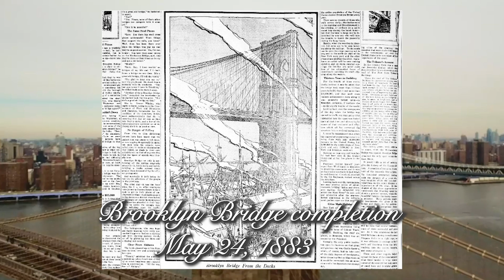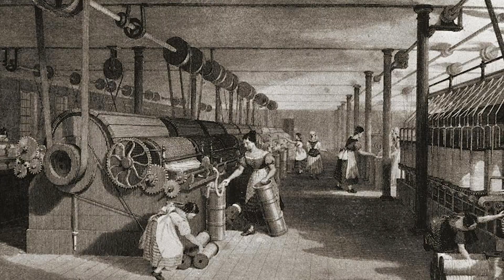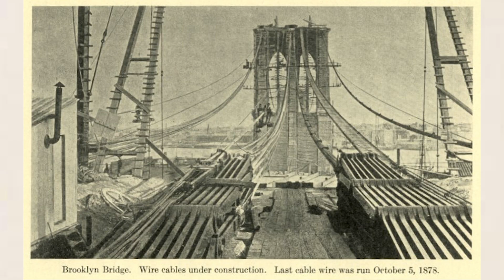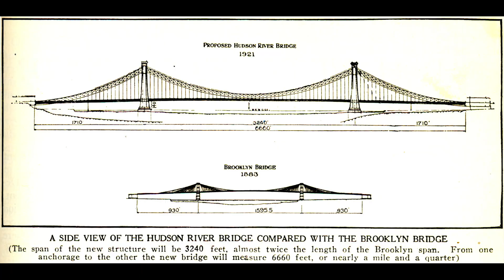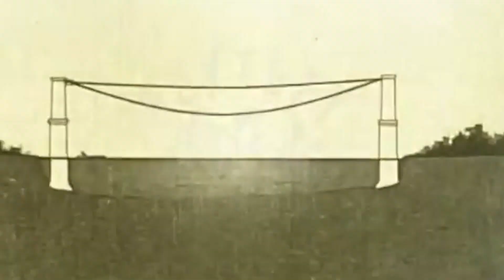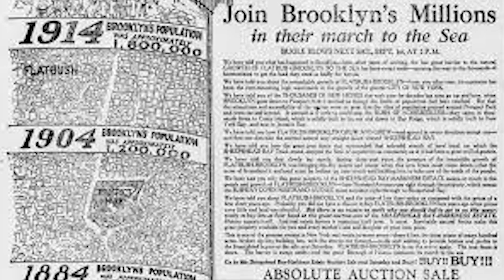The Brooklyn Bridge In the Gilded Age Document Film | Joshua Hernandez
Group Members: Thomas Polce, Nate Reiwtavee, Justin Lim, Jonco Holgodo, Joshua Hernandez